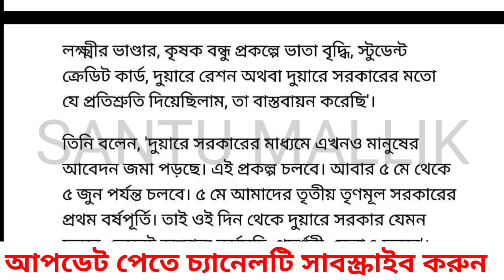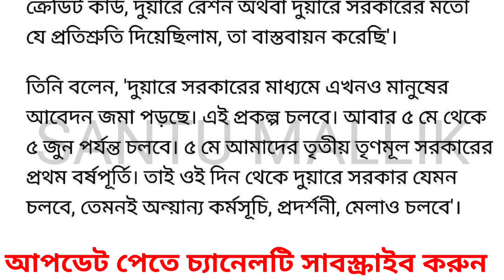2022 সালে দুয়ারে সরকার ক্যাম্প আবার কবে বসবে মমতা জানিয়ে দিল | duare sarkar camp new date 2022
duare sarkar camp 2022 | duare sarkar camp list 2022 | duare sarkar 2022 | duare sarkar new list
1. duare sarkar camp 2022 | next duare sarkar camp date | next duare sarkar-

duare sarkar camp schedule 2021 ki ki kaj hobe